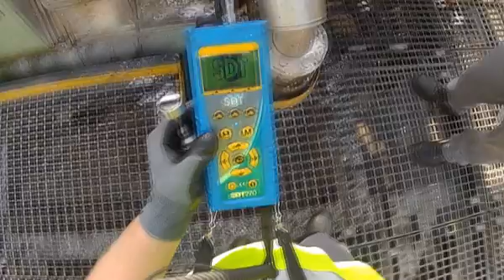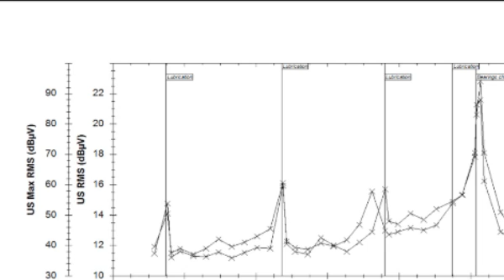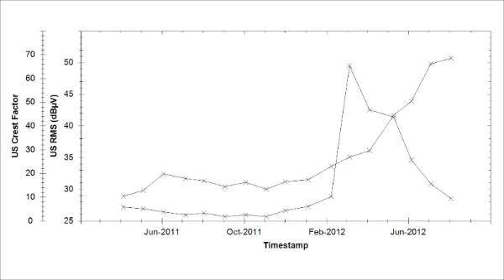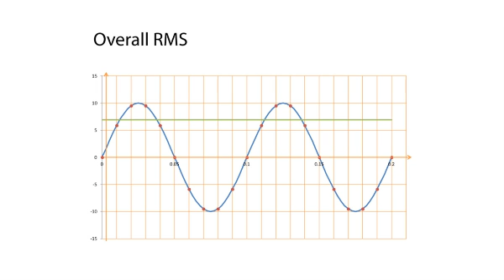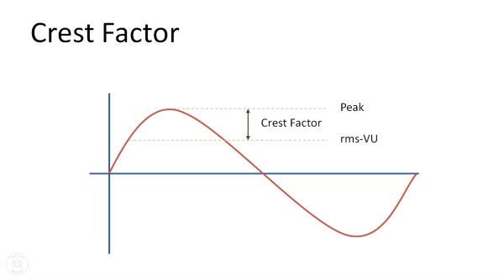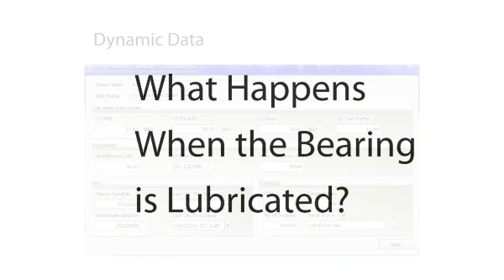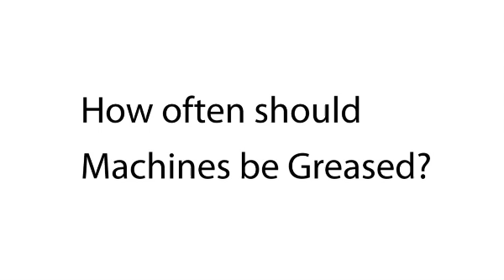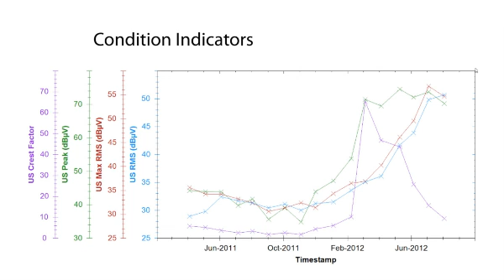Avoid These 3 Common Mistakes When Lubricating Bearings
Lubrication of rolling element bearings is one of the most misunderstood and abused maintenance tasks in industry. How do you know when or how much grease a bearing needs? If over greasing or greasing on a time based schedule is your method of operations, you need to Hear More